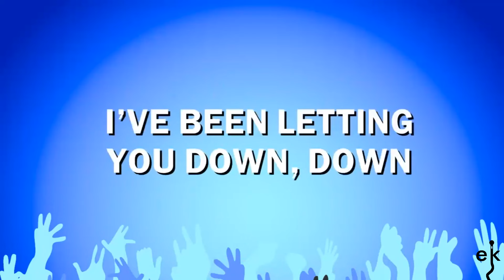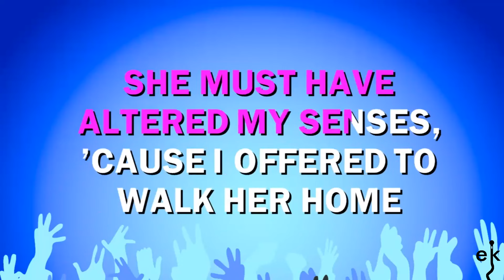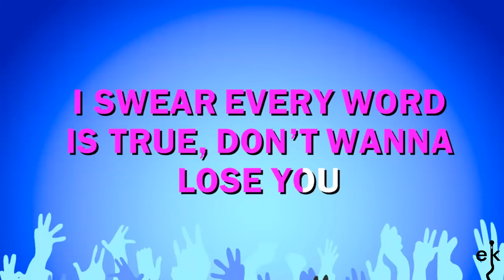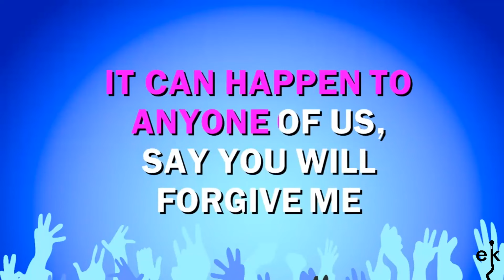Anyone Of Us (stupid Mistake) - Gareth Gates (Karaoke Version)